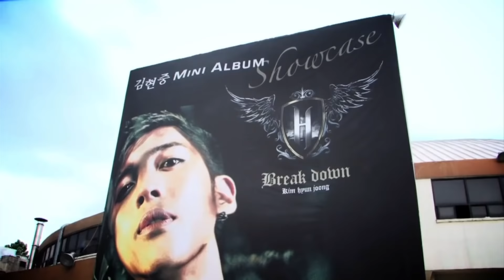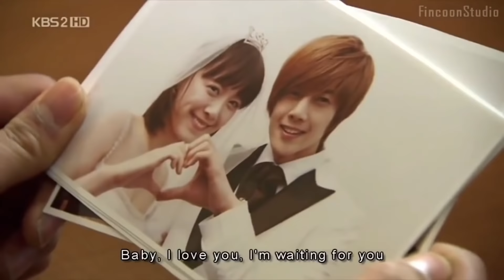Kim Hyung Joong Dramas You Can't Miss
Kim Hyun Joong is a South Korean entertainer, actor, and the leader and was the main rapper of boyband "SS501". Hyun Joong is well known for his role in "Boys Over Flowers", for which he received the "Popularity Award" at the Seoul International Drama Awards 2009 and the "Popularity Award" at the 45th PaekSang Arts Awards. He debuted as a solo artist in 2011. He is also a style icon in Korea, having won several icon awards and a member of the charity football team "FC MEN".

Hyun Joong joined the cast of "We Got Married" along with Hwang Bo. Known as the "Lettuce Couple", they won MBC's "Best Couple Award". The couple made their official exit from the show due to scheduling conflicts with "Boys Over Flowers".

In February 2015, Hyun Joong's ex-girlfriend was reported to be pregnant with his child. Hyun Joong stated that he would take full responsibility for the child. Hyun Joong's ex-girlfriend gave birth in September 2015. On January 2017, Hyun Joong's ex-girlfriend was found guilty and charged for attempted fraud as she lied about the abuse and the fake miscarriage. On February 2018, she was sentenced to jail and fined 5 million KRW (probably $4,600).